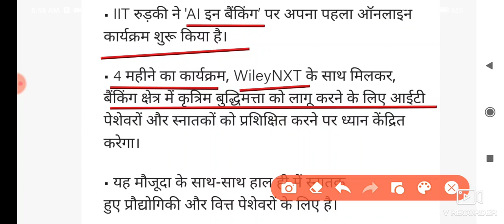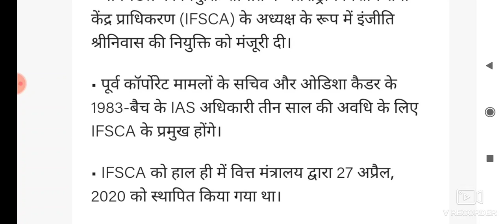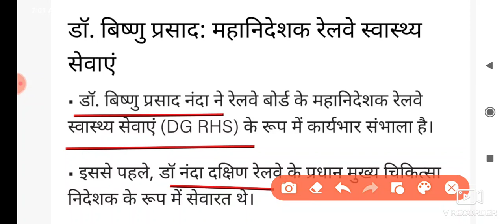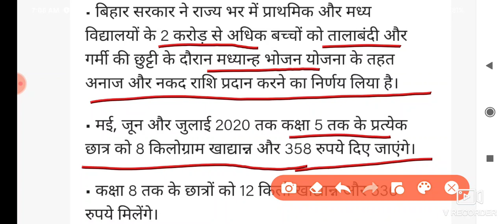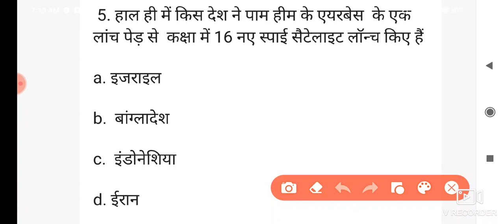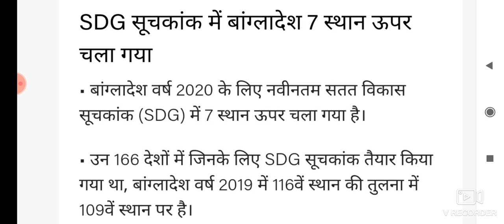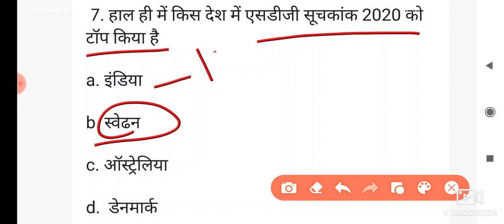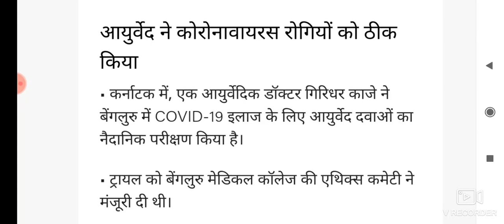Current Affairs 08 July 2020 | Today's Current Affairs| GK Today| latest Current affairs of July2020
Daily Current affairs by Manish Sir.